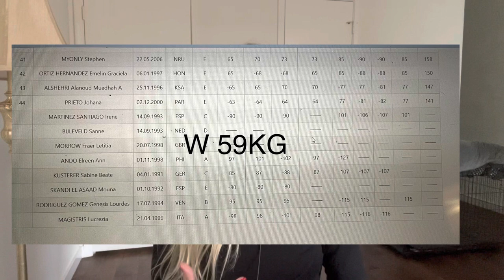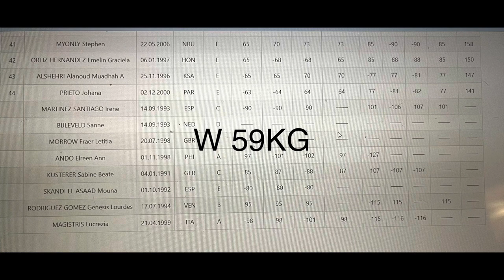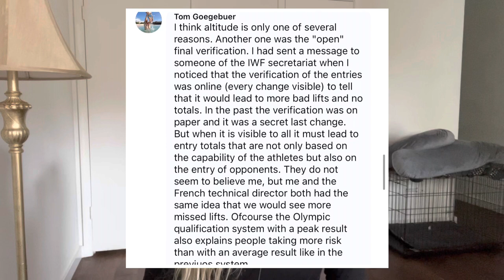The Reason The Athletes Are BOMBING Out At The 2022 IWF Weightlifting World Championships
In my latest video, I talk about the 3 MAIN reasons I think so many athletes have been bombing out and missing their lifts at this year's 2022 World Weightlifting Championships.

I talk about the elevation, olympic qualification, and the entry totals being public.

You can get your VELAASA Weightlifting shoes at a MASSIVE discount using code "PRETORIUS15"

A bit about myself:
I am an Elite level International Weightlifter representing my country for the past 21 years. Some of my accomplishments in the sport of weightlifting include:

2018 Commonwealth Games Medallist

5x Worlds Weightlifting Competitor

Silver Medalist at the University World Championships

2018 African Champion

Also a 6x Karate World Champion and a CrossFit Games Competitor.

Additionally, I have an Honours Degree in Sport Psychology.

I am also one of the IWF Athlete's Commission members.

I am a Qualified Weightlifting Coach with numerous qualifications under my name, including 15 Years of Coaching experience. I have worked with athletes from all walks of life, and I love being able to help an athlete achieve their goals and dreams.